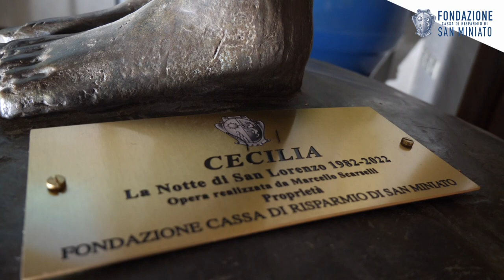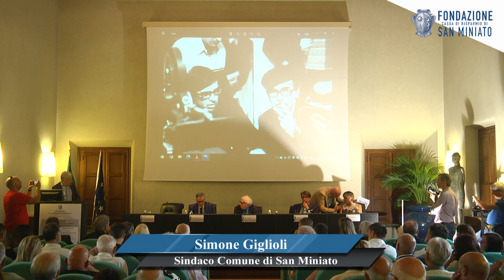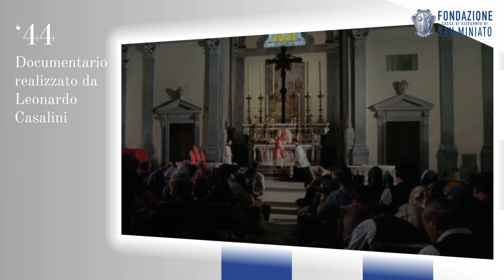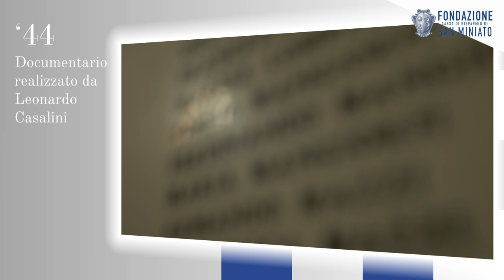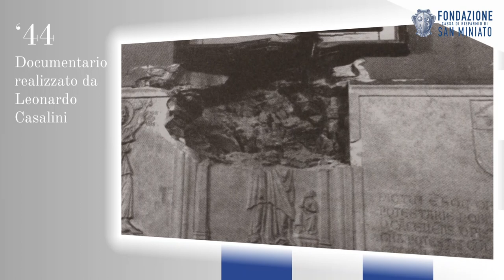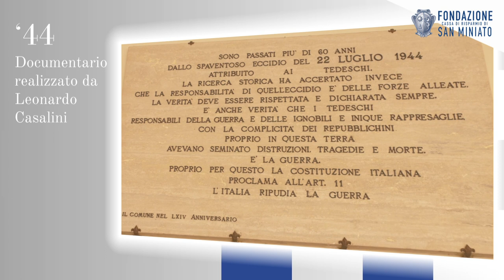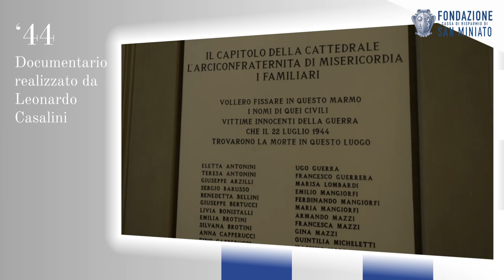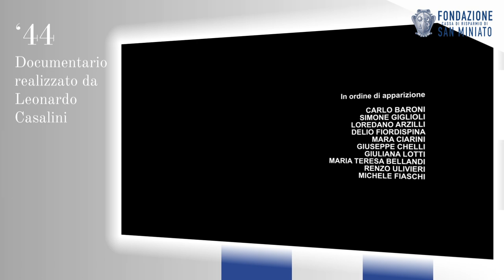Cecilia - Omaggio a "La notte di San Lorenzo", alla presenza di Paolo Taviani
Nella giornata del 13 Settembre 2023, la Fondazione CR San Miniato ha avuto ospite il regista Paolo Taviani.
E' stata presentata la statua di "Cecilia", personaggio principale del film "La notte di San Lorenzo", dello stesso Taviani, ed inoltre, presente anche il regista Leonardo Casalini, il quale ha presentato il suo documentario con stesse tematiche, al cospetto del regista Taviani.
Buona Visione.